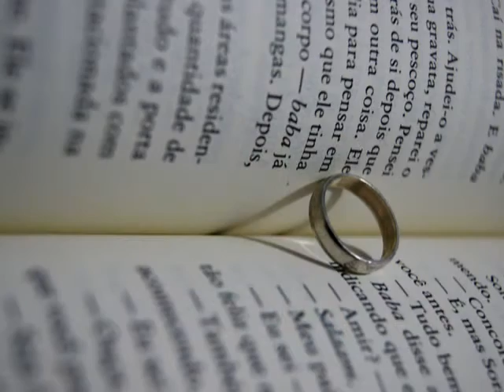Nelson Eddy Sings - Till the End of Time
Another evergreen song from the talented baritone with colorized Nelson images by Di Taylor.